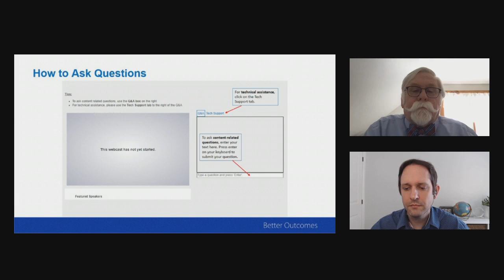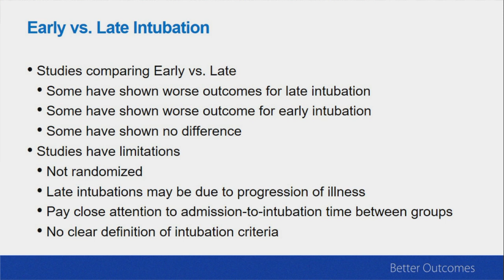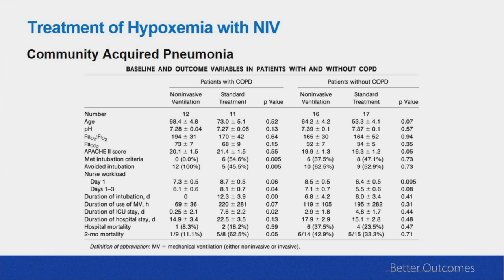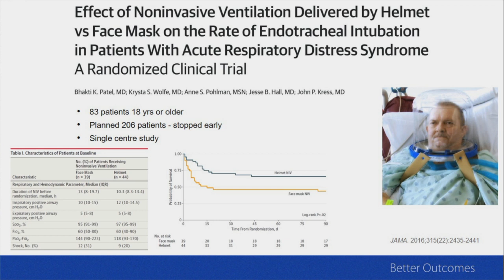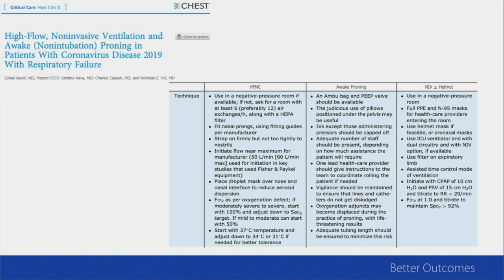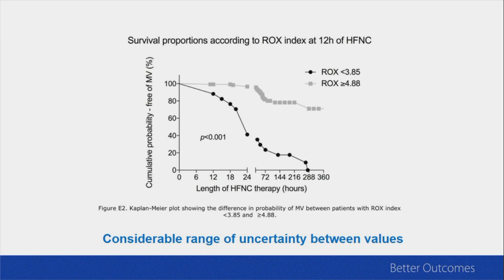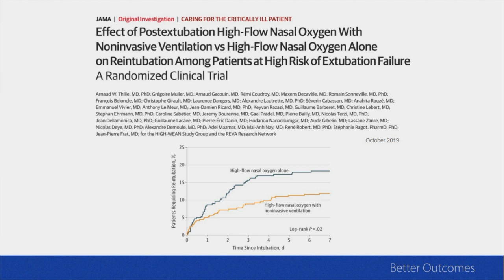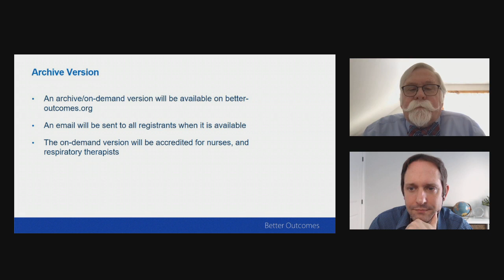HF NIV COVID